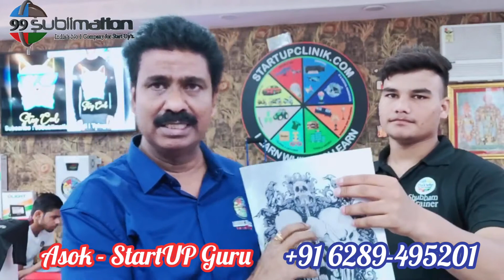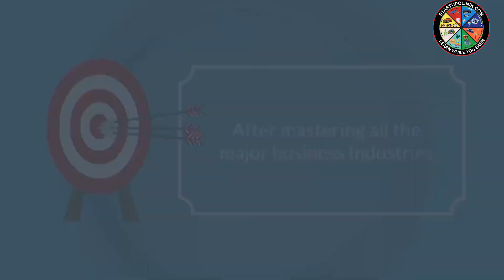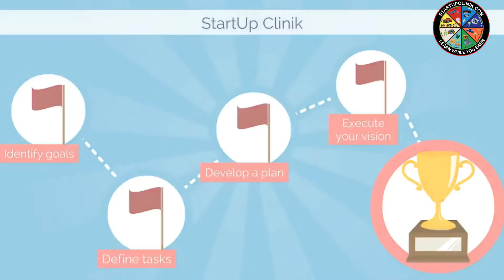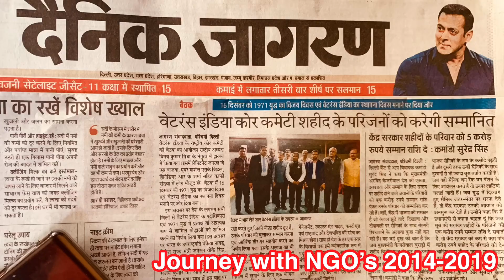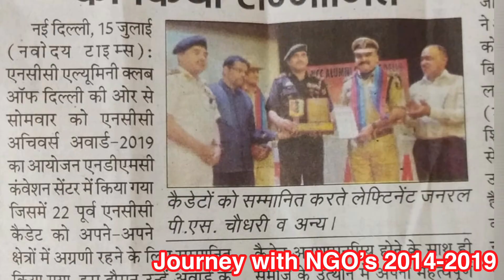9910779188 | Cloth Business Idea | গার্মেন্টস প্রিন্টিং ব্যবসায়ের ধারণা | Small Business Ideas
99Sublimation is India' s No 1 Company for Printing Business

99Sublimation is Located in Delhi | Chittor | Kolkata | Hyderabad

If you want 99Sublimation Franchise - Call - We are Open for 100 Cities Wholesale Business Plan, Retail Franchise in Every City of India.

99Sublimation is launched in 2012 and Our Experience on Business Startup in any Industry. If You want to Start Any Business - We will Help you via

15x15 sublimation machine, 5 in 1 sublimation machine, 8 in 1 sublimation machine, 10 in 1 sublimation machine, 6 in 1 sublimation machine price, 15 in 1 sublimation machine, best 8 in 1 sublimation machine, sublimation 5 in 1 heat press machine,
3d sublimation machine for t-shirts, 3d sublimation machine mobile cover, 3d sublimation machine st 3042, 3d sublimation machine st 420, heat press sublimation machine 5 in 1, heat press sublimation machine 8 in 1, 8 in one sublimation machine
sublimation printing in kolkata,
sublimation in kolkata,
sublimation printing machine in kolkata,
sublimation products wholesale in kolkata,
sublimation raw material in kolkata,
sublimation printing bangladesh,
sublimation printing bangla,
sublimation printer bangladesh,
sublimation paper price in kolkata,
a1 sublimation kolkata,
bengal sublimation kolkata,
99 sublimation kolkata,